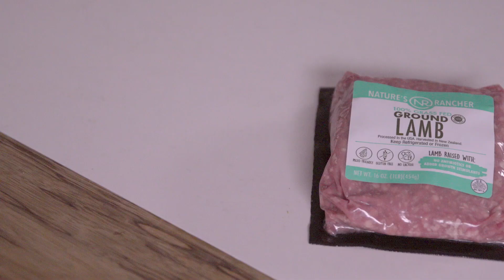We Cook A Meal For A Mystery Judge In Only 20 Minutes | 20 Minute Meal Challenge | Good Housekeeping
Two teams get 20 minutes to make a meal for our mystery judge without knowing any of the ingredients beforehand. Our ingredient box includes some of our judge's favorite and least favorite foods. This week Kate and Drew are the Red Team facing off with the Blue Team's Becca and Drew. Will they pick the right ingredients to please our judge's palate? Watch and find out!